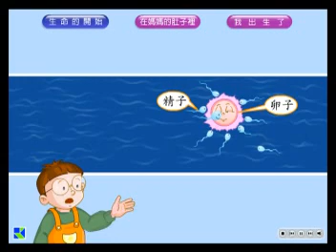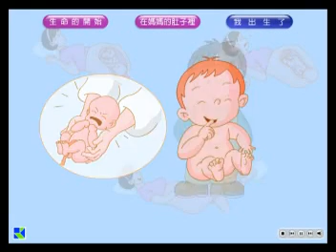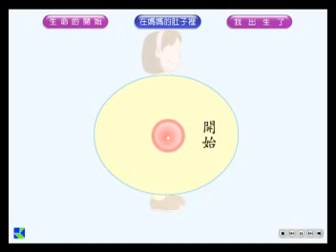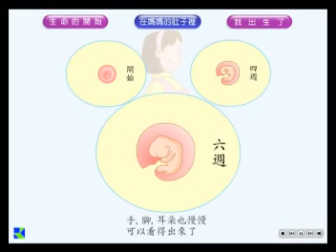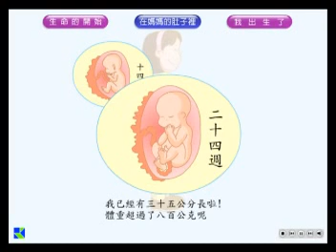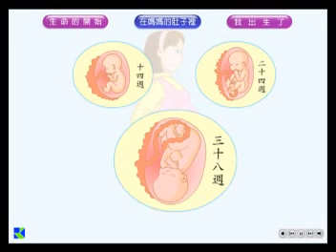性教育_生命的起源